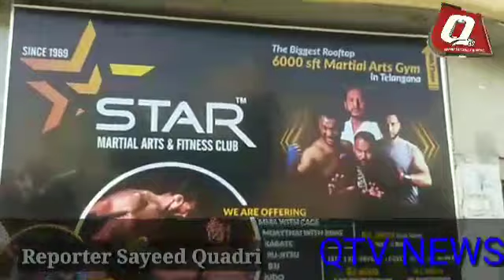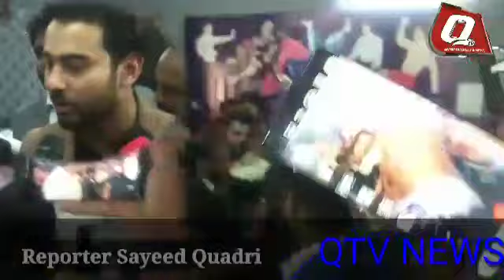Today Grand Opening Ceremony Inauguration STAR MARTIAL ARTS & FITNESS CULBS HYDERABAD.......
Today  Grand Opening Ceremony
Inauguration STAR MARTIAL ARTS & FITNESS CULBS HYDERABAD
 Chief Guest AND INAUGURATE BY BARRISTER ASAD UDDIN OWAISI MP AIMIM HYDERABAD
MUMTAZ AHMED KHAN MLA CHARMINAR

Guests :
SYED SOHAIL QUADRI   GHMC.CORPORATOR PHATTER GATTI
NASREEN SULTANA  GHMC CORPORATOR MOGHALPURA
ALI MASQATI
WAHEED PASHA

Best compliments
 JANAB HAFEEZ QUAHARI SALAUDDIN
JAVEED SAHAB FOUNDER STAR KARATE
SULTAN BIN SALMAAN MASQATI
MOHAMMED TAQIUDDIN SUBHAN
NEAR & DEAR

Near & Dear